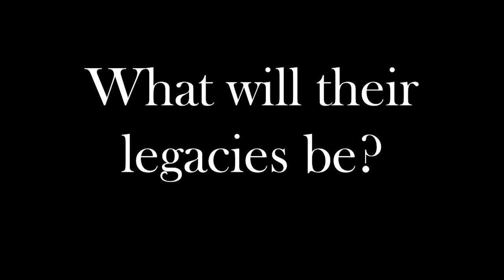Eight Things Harry Potter Fathers Passed Down To Their Children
Here's to all the dad's out there. Happy Father's Day!